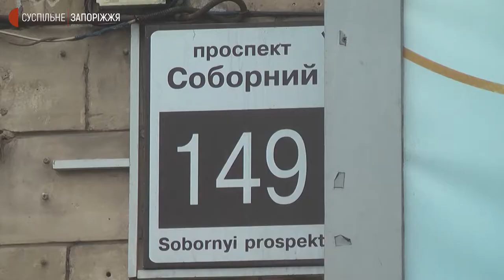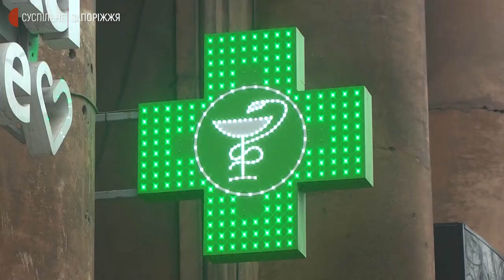Які ліки можна купити в аптеках Запоріжжя під час війни | Новини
У Запорізьких аптеках в обмеженій кількості препарати, що знижують артеріальний тиск та від серцево-судинних захворювань. Про це Суспільному повідомила завідувачка аптеки однієї з мереж  Валентина Козуб. Тож, які ліки можна дістати у Запоріжжі, дізнавалися наші кореспонденти.